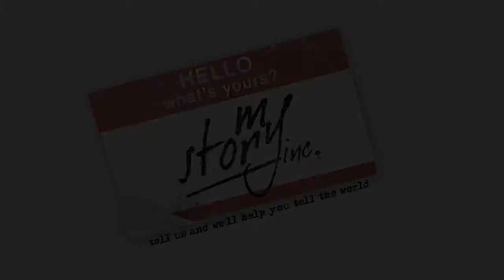What I Learned from My Project Rev Journey: There Is No Competition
There really is no competition out there. Because only one person does what I do. There's only one Tasha Oldham and there's only one My Story.